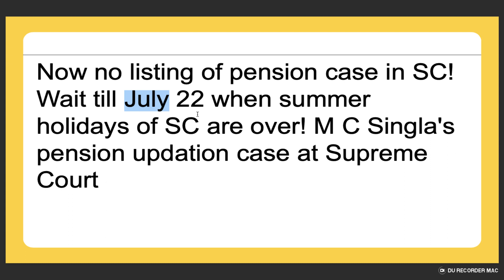Now no listing of pension case in SC! Wait till July 22 when summer holidays of SC are over!